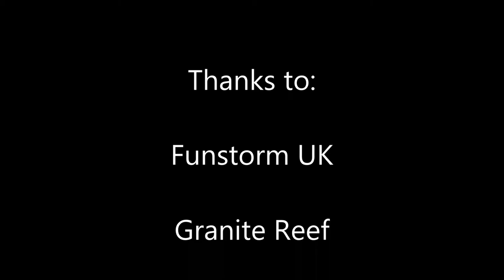Stuart Innes - All 8 180 on 360 outs - 13/04/14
I got all 8 ones on threes out on the down mini steep down rail at Aberdeen Snowsports Centre today. Big thanks to Funstorm UK and Granite Reef.